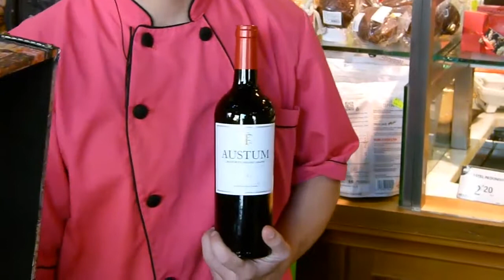Tienda gourmet online - Sorteo 31032017 - Alimentación Diferente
Vídeo del sorteo de dos excelentes jamones ibéricos